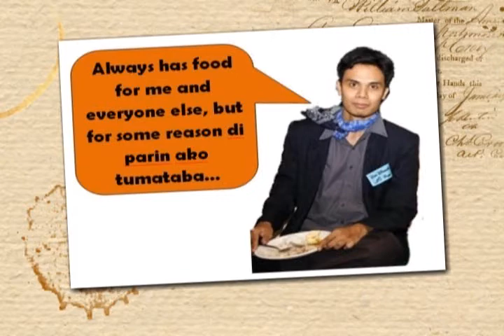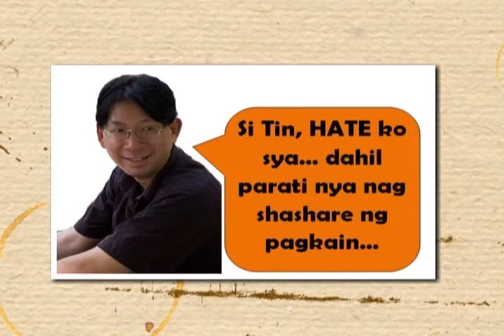Bye Bye Tin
Tin Malonzo's despidida video